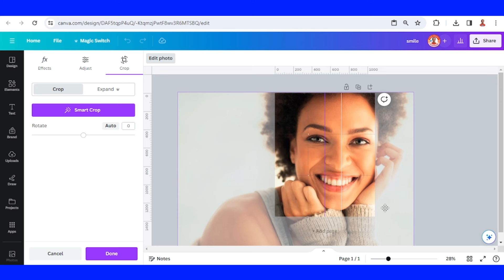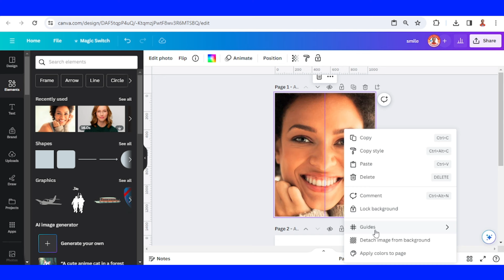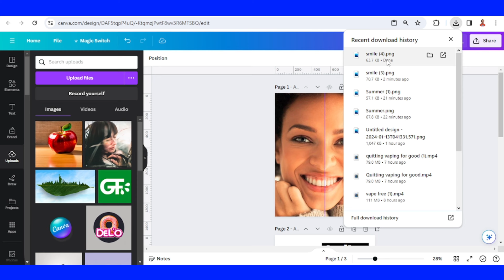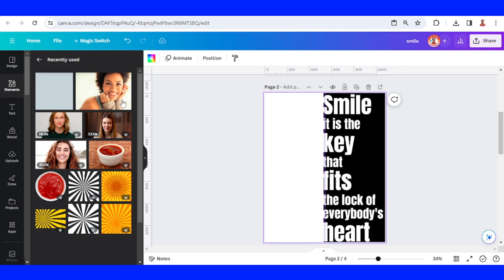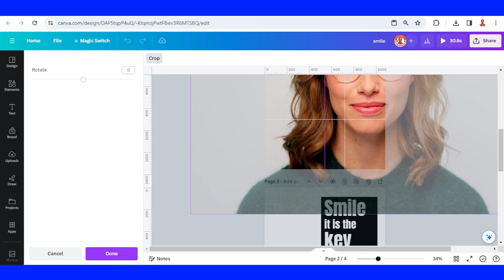Text Portrait Effect in Canva Tutorial | Half Face Typography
In this Canva tutorial video you will learn how to make text portrait effect in Canva. It also called half face typography design.

Welcome to Canva Art Design with Reno Nadiandy. This is another tutorial about how to fill text with photo and video, and also an update tutorial of half-face typography that i uploaded a year ago.

Dive into the world of innovative design with our latest Canva tutorial! Discover the art of Half-Face Typography and learn how to seamlessly blend a face photo and video into stunning text. Whether you're a graphic design enthusiast or a Canva aficionado, this step-by-step guide is your gateway to creating visually captivating content. Join us on this creative journey and let's turn your quotes into dynamic works of art!

👁️ Key Highlights:
- Half-Face Typography Techniques
- Seamless Face Photo and Video Integration

Calling all design enthusiasts in the USA, Canada, Australia, UK and all over the globe! If you're passionate about graphic design or love using Canva, this tutorial is tailored just for you. Elevate your designs and make a bold statement with Half-Face Typography!